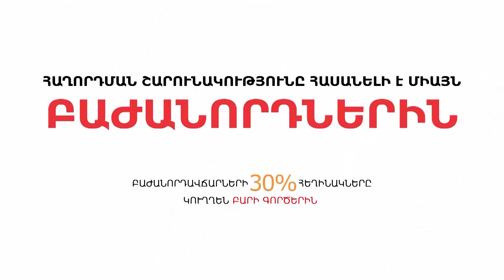Հայկական կրթօջախներում քաղաքացիական կրթություն առարկա կար, մինչդեռ շատ երկրներում դա չլսված բան էր